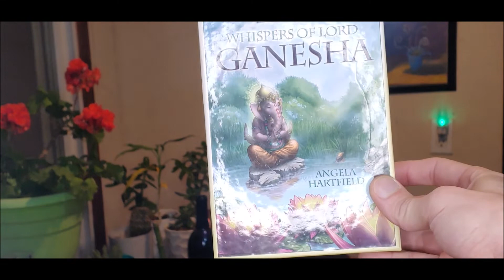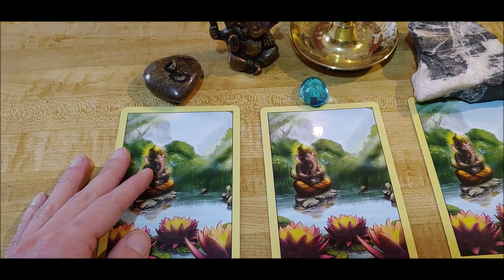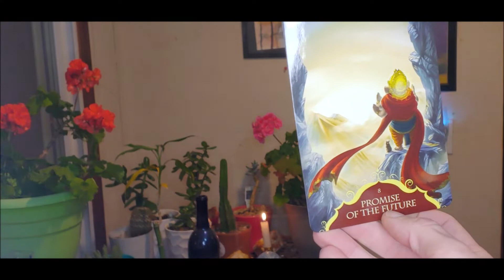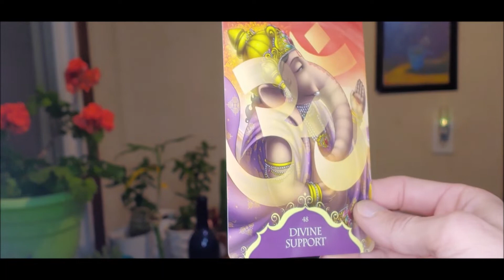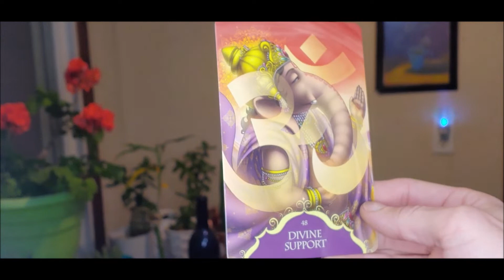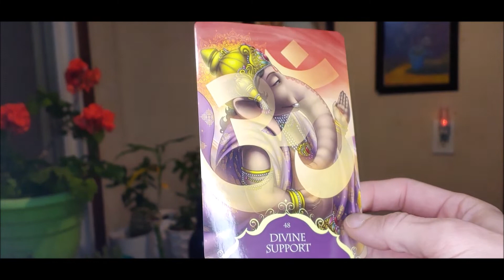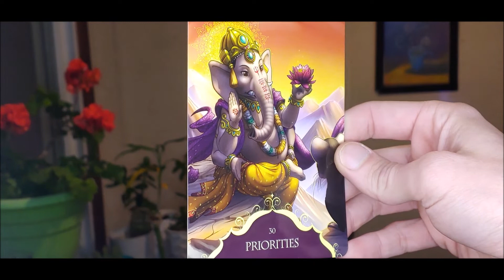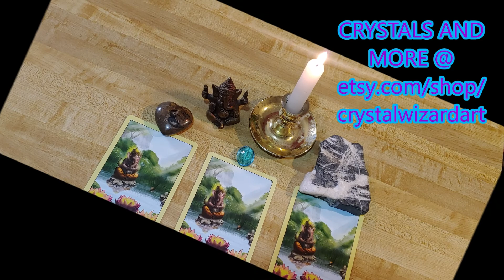PICK A CARD - GANESHA ORACLE READING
Choose a pile that calls to you with your stone of choice. Crystal wizard reads to you from Whispers of Lord Ganesha oracle card book. Gain some wisdom and guidance for your day and future.